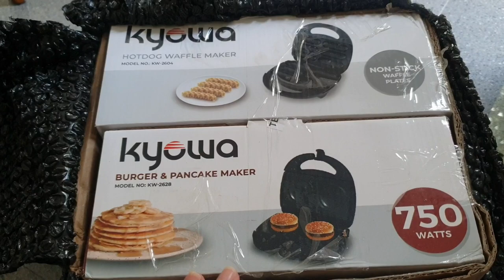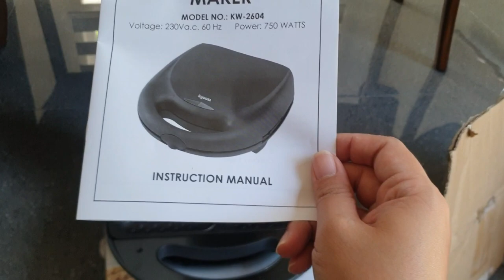KYOWA (WAFFLE & PANCAKE MAKER)/GAGAWA TAYO NG FLYING SAUCER AT WAFFLE CHEESE 💗